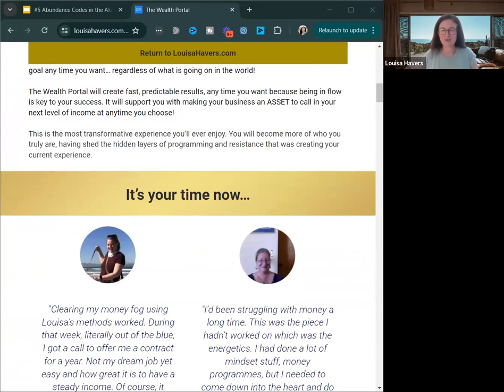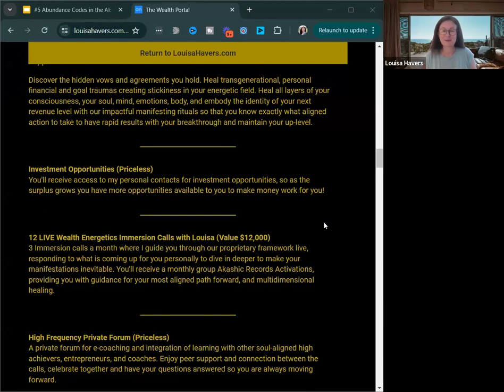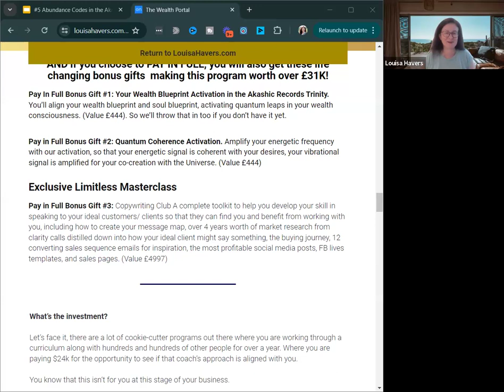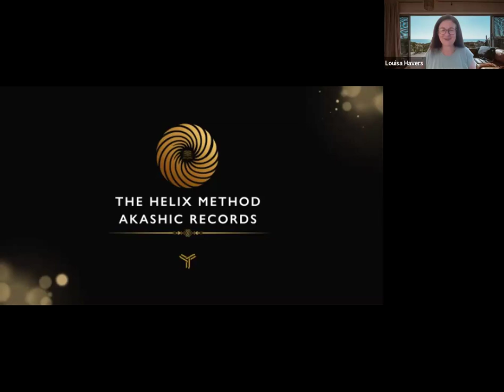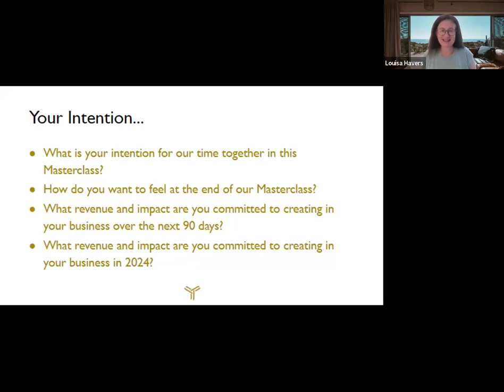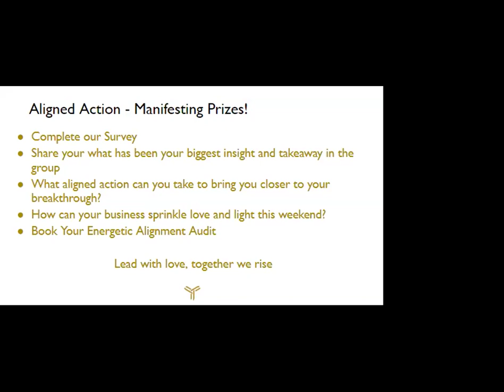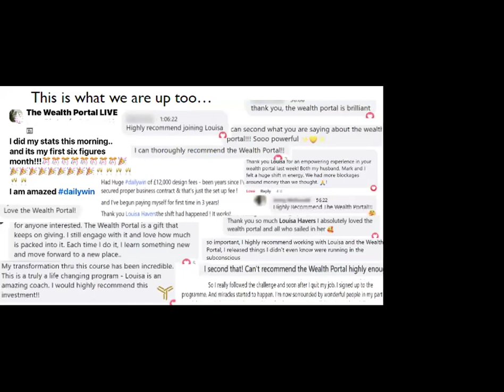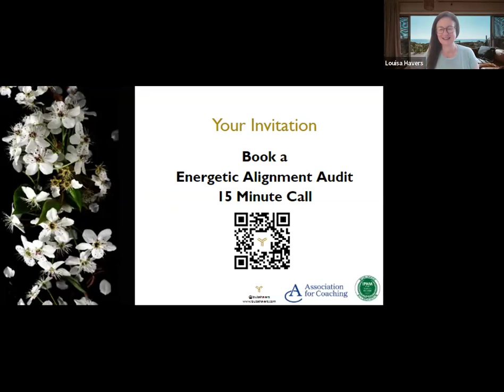#5 Abundance Codes Akashic Records Activation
We will open your Akashic Records and activate your Soul Blueprint. When you are activating your Soul Blueprint you are accessing yourself at a Multidimensional level which allows you to align with your preferred and most abundant timelines. We will clear the blocks preventing you from receiving your next money breakthrough with more ease, and activate the Abundance Codes in your Akashic Records.

Louisa Havers is an internationally renowned Success Adviser and Creator of The Helix Method®, Master Akashic Records Channel. She enables multi six and seven figure entrepreneurs to "lift the ceiling" in both their lives and businesses. Louisa enables clients across the globe to activate quantum leaps to success in their own journey of self actualisation and fulfilment.

We have more gifts for you… Have you tried these yet?

🧬The Wealth Portal is for self-aware entrepreneurs who will expand their wealth consciousness by living at their fullest self-expression, balancing the deep inner healing work alongside impactful manifestation rituals.

Want to train to become an Energy Psychologist with The Helix Method Mentor and offer this as a service to your clients? (and receive a licence to offer 3 ready made programs with proven results. The Wealth Portal, The Body: The Limited Edition and The Love Codes to your clients too?)

This powerful Masterclass will "Uncover the Six Success Codes for a Six Figure Leap in Business" - it's time to celebrate yours!